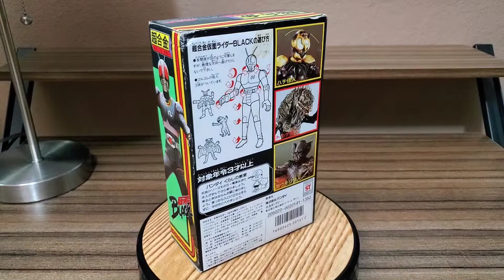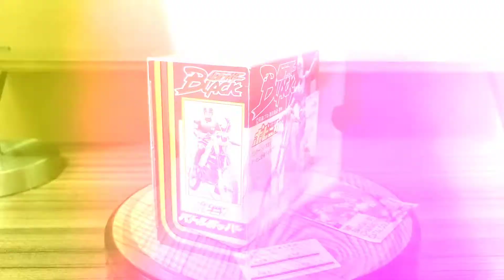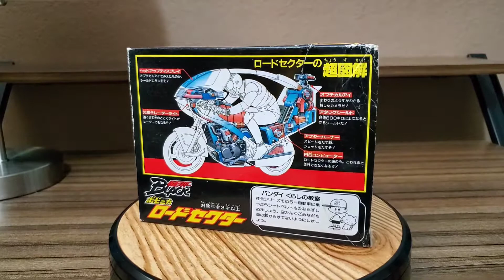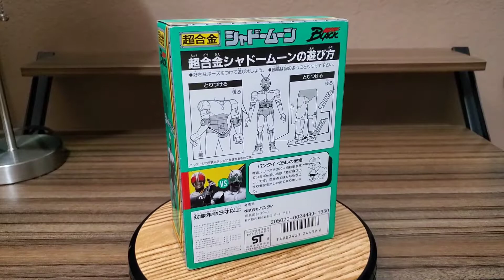Kamen Rider Black 仮面ライダー Masked Toys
Masked Rider Black
Vintage Toys 1987